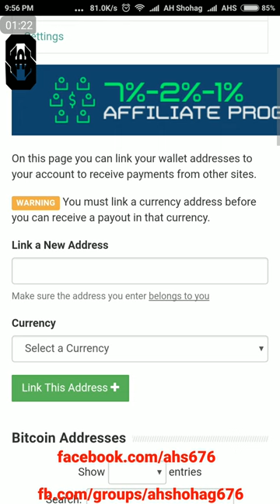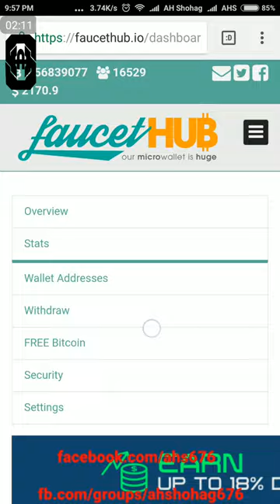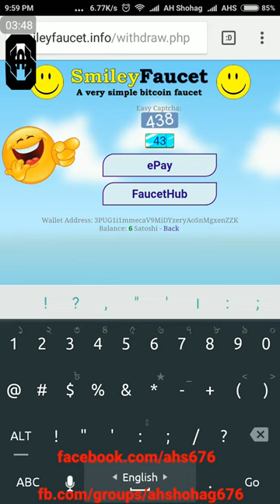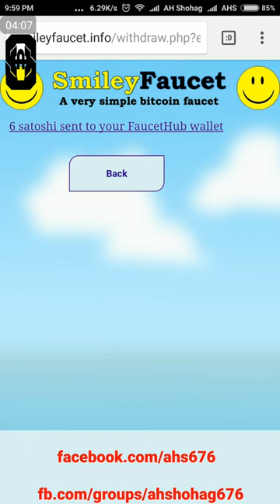একদম সহজে প্রতি Click এ Bitcoin Earn করুন | Earn Bitcoin In Every Click from Simply Faucet